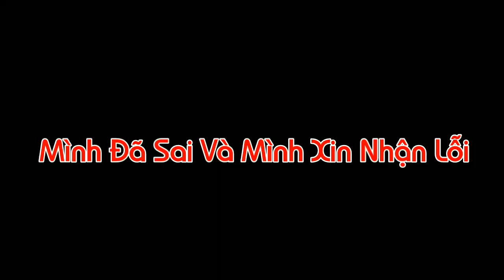XIN LỖI MÊU CHANNEL, REDHOODVN VÀ FAN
►Nhạc Sử Dụng:
-NCS
-Thefatrat